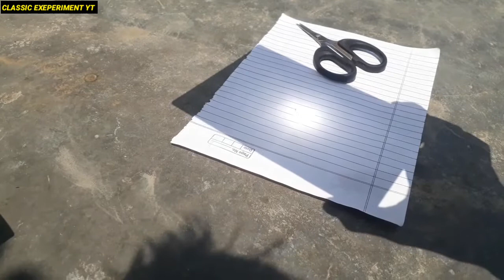3D स्क्रीन ने लगाई आग// 3D स्क्रीन से आग लगाओ || 3d screen se aag lagaen | experiment with 3D screen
3D स्क्रीन ने लगाई आग// 3D स्क्रीन से आग लगाओ || 3d screen se aag lagaen | experiment with 3D screen

Hello guys welcome my YouTube channel guys please is experiment ko ghar per try karne ki koshish mat kar na please guys please CLASSICEXEPERIMENTYT Guys agar aap aise hi video Dhakena pasand karte ho to please guys hamare channel ko subscribe kar dena aur please guys ball jarur dabana ta ki aap Hamari video ko miss na kar seke to fir milthe he iski next video mein tab tak ke liye ba byyyy🙋‍♂️ .THANKS FOR WATCHING THIS VIDEO.